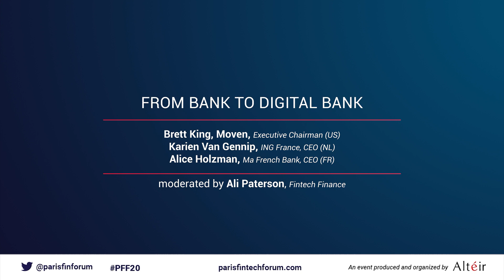From bank to digital bank - PFF20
Panel moderated by A. Paterson, Editor-in-chief, Fintech Finance (UK)

Speakers
*B. King, Executive Chair, Moven (US)
*A. Holzman, CEO, Ma French Bank (FR)
*K. Van Gennip, CEO, ING France (NL)